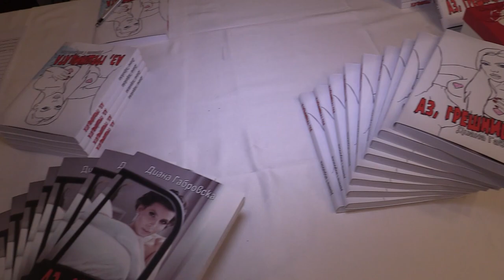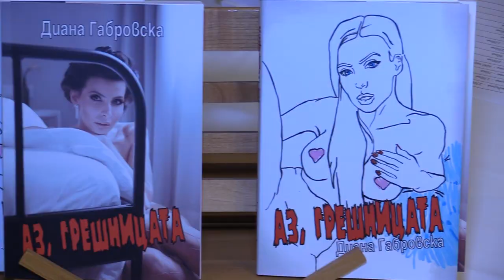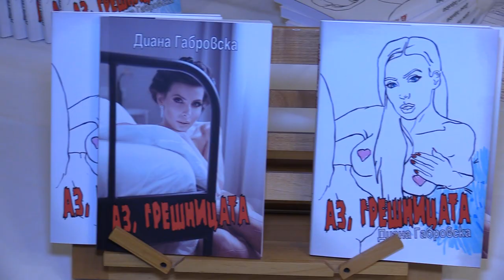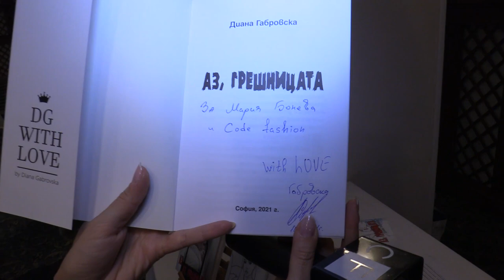Диана Габровска представя "Аз, Грешницата"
Диана Габровска, която стана известна със скандалните си еротични снимки по време на предизборна кампания преди 2 години, издаде автобиографична книга

Кандидат кметица на Момин проход, победителка в конкурса Miss Playmate, а вече и писател - Диана представи книгата "Аз, грешницата" в колаборация с изложба на катрини от художника Онник Каранфилян, чийто творби ще се продават с благотворителна цел за кампания за борбата срещу насилието над жени.

Водещ на събитието бе Любен Дилов-син, а какво се крие зад автобиографията, можете да разберете в репортажа на Code Fashion TV.